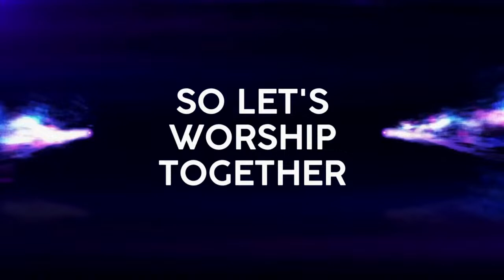Beacon Light KC "Serve Sabbath" Black History Worship Experience- 2/17/24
Welcome to the Beacon Light KC Worship Experience. We are so glad you could join us!

If you would like to support our ministry, feel free to give via the following:
1. Mail Funds to 4841 Paseo Blvd, Kansas City, MO 64110 (Attn: Finance)

Beacon Light SDA Church
4841 Paseo Blvd
Kansas City, MO 64110
Pastor Greg Fontus